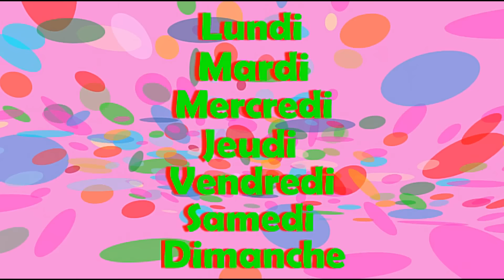Les jours de la semaine - alain le lait (French days of the week)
Lundi, mardi, mercredi
Jeudi, vendredi
Samedi, dimanche
Il y a sept jours
Dans la semaine